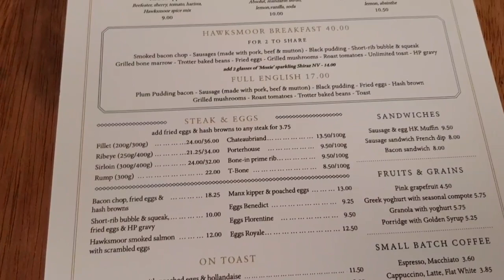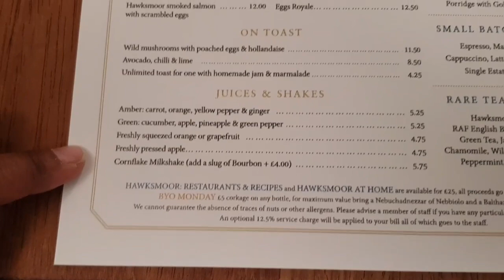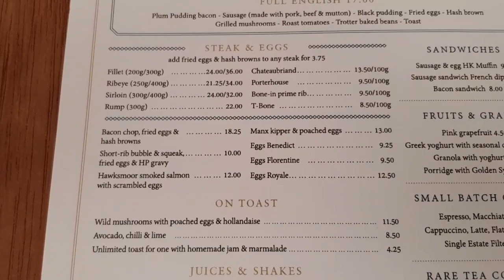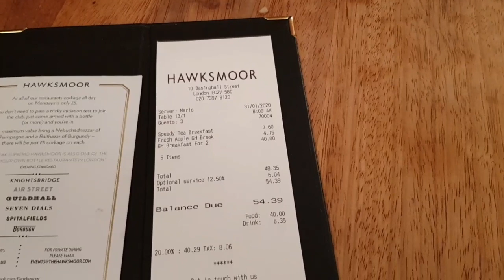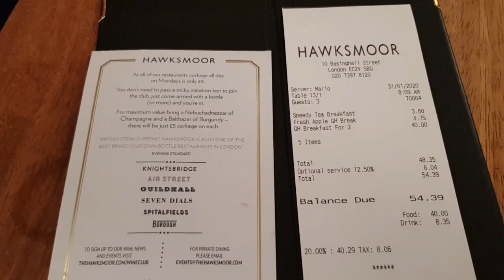Hawksmoor Breakfast - Moorgate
I'm on my way to Hawksmoor in Moorgate for Breakfast I booked the table for 07.00am as that's when they open.
Take a look at the Breakfast for two we had 😋😋😋😋